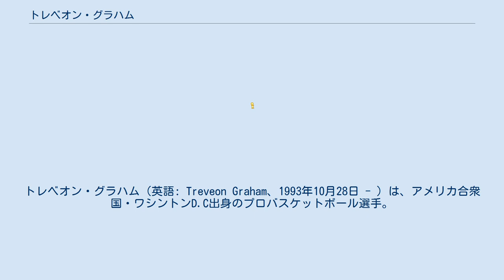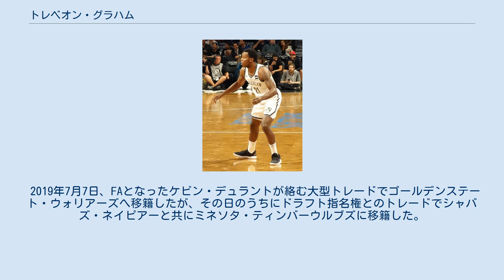トレベオン・グラハム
トレベオン・グラハム（英語: Treveon Graham、1993年10月28日 - ）は、アメリカ合衆国・ワシントンD.C出身のプロバスケットボール選手。
NBAのアトランタ・ホークスに所属している。
 VCUで4年間プレーしたが、ドラフトで指名されることはなかった。
2015年にサンアントニオ・スパーズの一員としてサマーリーグに参加し、8月17日にユタ・ジャズと契約した。
しかしプレシーズンマッチが始まって間もない10月20日にジャズから解雇され、下部チームのアイダホ・スタンピード(現ソルトレイクシティ・スターズ)へ移された。
2016年はオーランド・マジックの一員としてサマーリーグに参加した。
 2016年7月26日にシャーロット・ホーネッツと契約した。
　ホーネッツで念願のNBAデビューを果たすこととなった。
2017年4月10日のミルウォーキー・バックス戦ではキャリアハイの14得点を記録した。
2018年7月29日、クオリファイングオファーを拒否してFAとなった。
 2018年7月30日、ブルックリン・ネッツと2年300万ドルで契約した。
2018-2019シーズンはハムストリングの故障の影響もあり、出場は35試合にとどまった。
 2019年7月7日、FAとなったケビン・デュラントが絡む大型トレードでゴールデンステート・ウォリアーズへ移籍したが、その日のうちにドラフト指名権とのトレードでシャバズ・ネイピアーと共にミネソタ・ティンバーウルブズに移籍した。
 2020年1月16日、アレン・クラブとのトレードでジェフ・ティーグと共にアトランタ・ホークスに移籍した。